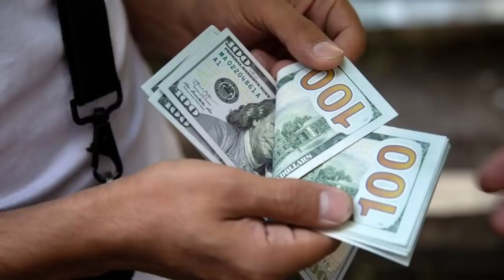اخبار العراق اليوم السبت 19-6-2021